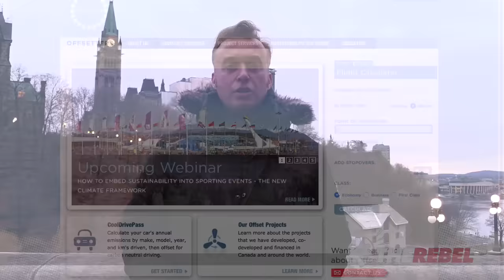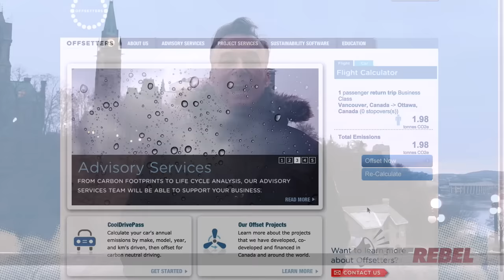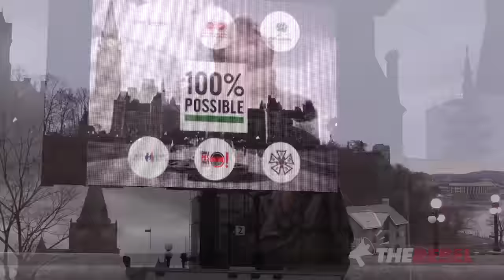Suzuki makes “Big Foot” size carbon footprint to attend Ottawa rally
Brian Lilley of TheRebel.Media reports:

Like most progressives, David Suzuki believes in one set of rules for himself, and another set of rules for the rest of us.

This week Suzuki flew all the way to Ottawa from Vancouver to attend a climate change rally. He was joined by thousands of other believers who were bused in from outside Ottawa. Did I mention their bus was left idling while they tended to the important business of listening to people like Suzuki lecture everyone else about climate change?

According to offsetters.ca a website that lets people pay their climate guilt through offsets, his flight to Ottawa spewed out nearly two tons of carbon emissions which is  almost a quarter of the average Canadian’s yearly output.

Why didn’t Suzuki send a video message instead of flying across the country for a few minutes of speaking and a photo op? The protestors ended their march on Parliament Hill where a large TV screen was parked, running off of a truck and generator, showing images of other climate change rallies, so it shouldn’t have been too difficult to “connect” all these individuals who are so worried about climate change.

When you tally up all of the jet-setting Suzuki and other progressive heroes do, I can only conclude they don’t really mean what they say. They just believe in lecturing the rest of us, trying to control us and making government bigger so they can push their agenda on us.

But don’t expect them to change any time soon because with progressives, it’s always just more “do as I say, not as I do”.